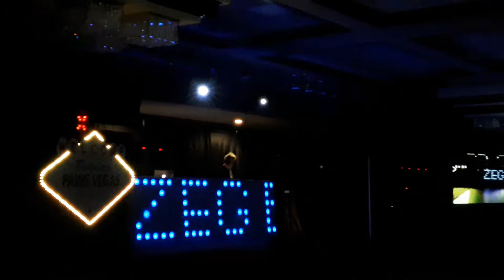FurEH! 2018 - ZegBlueberry DJ set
I got some footage of my friend, Zeg's DJ set!